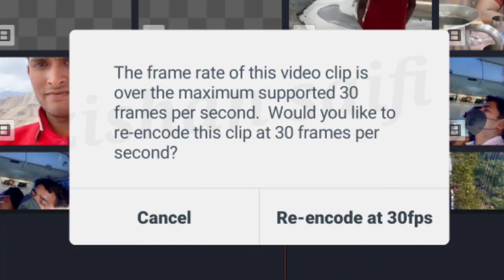kineMaster Fix 30 frame per second Problem Solve || Re-encode at 30fps Problem Solve